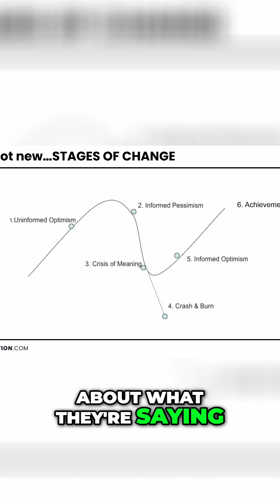Uninformed Optimism: The First Step to Success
Discover how the stages of change can impact your journey toward success. We explore the common pitfalls of uninformed optimism and how to navigate them effectively to achieve your goals. Don't let envy derail your path!